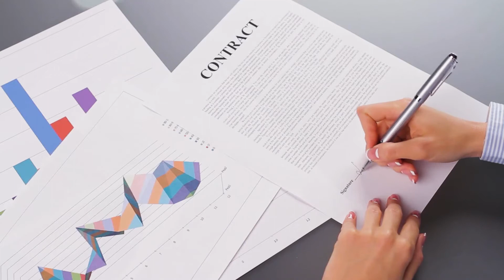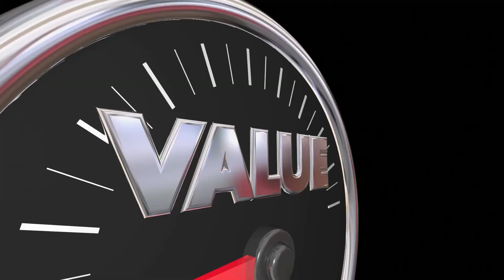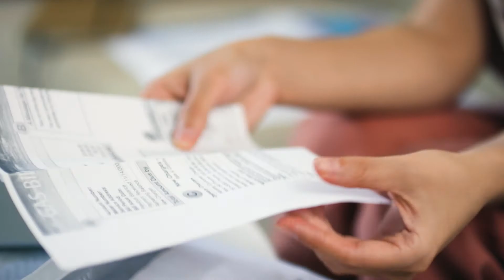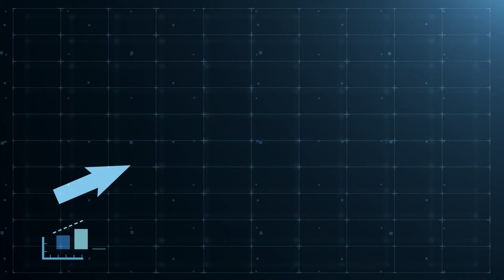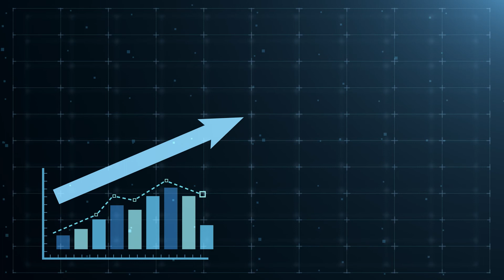Renting VS Buying - Is Renting A Waste Of Money?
In this video, I will be going over the pros and cons of buying a home vs renting a home. While homeownership is the dream most Canadian people try to strive for, it may not always be right for everyone. I will break down why renting might be the right choice for you right now. The way I see it though, homeownership can be forced savings for a lot of people. Either way, the choice is up to you.
My goal is to educate you so that when it's time to make a move you have the right tools to make an informed decision.

I am a full-time realtor® in Calgary, Alberta CANADA, with CIR Realty. I am married with 3 kids, 1 dog and 1 cat. I come from a family of 8, so I am always dealing with many different personalities, not sure how I stay sane.😊

My Office Information:
CIR Realty
Barb Desautels
144, 1935 32 Avenue NE Calgary, Alberta T2E 7C8